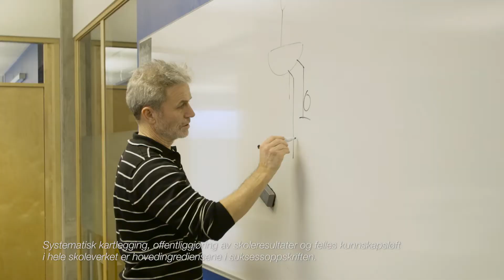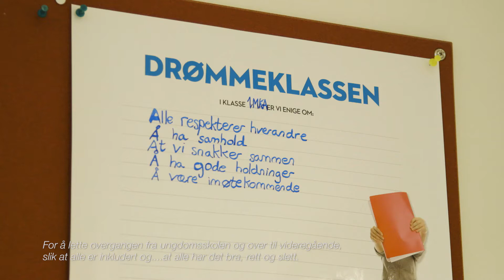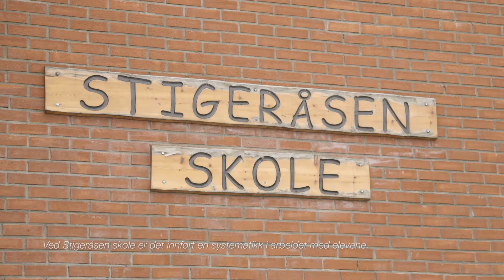Kommunalpolitisk toppmøte 2016 - Filmer fra kommuner om barn og unge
Hva kjennetegner historiene der vi lykkes? Filmer fra:

• Sortland kommune. «Årets barne og ungdomskommune:
Hva er det vi tenker nytt?».

• Skien kommune. «Talenter for framtiden: Sammen bygger vi laget rundt barnet».

• Flora kommune. «Korleis vi har fått fleire til å forstå verda på eige språk».

• Gjøvik videregående skole. «Dronning Sonjas skolepris: Hvordan vi har skapt et godt læringsmiljø».

• Hedmark fylkeskommune. «Skoleeierprisen: Hvordan vi har fått flere til å fullføre videregående opplæring».